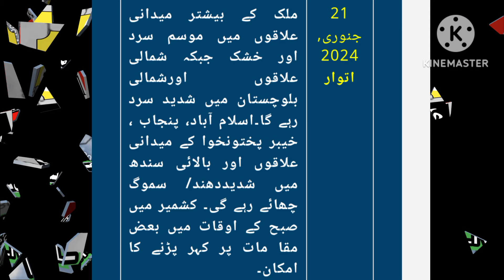Live Weather New Wave of Foggy & cold PMD 21stJanuary Weather Alert دھند اور سردی کی نئی لہر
Live Weather Dense fog in Punjab.پنجاب میں دھند کی شدت کیوں ہۓ۔دھوپ نکلے گی کیا؟
Live Weather Foggy Weather Ending #21 January Weather موسم میں تبدیلی شروع

weather_news Foggy Weather News weather update Current Situation of Cold Foggy weather دھند اور کورے کی شدت
Foggy Weather News weather update Current Situation of Cold Foggy weather دھند اور کورے کی شدت